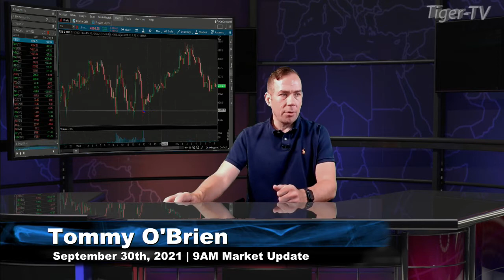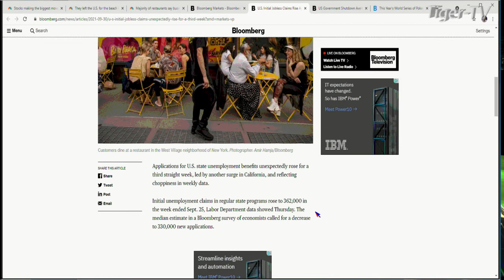September 30th 9AM Market Update on TFNN - Educating Investors